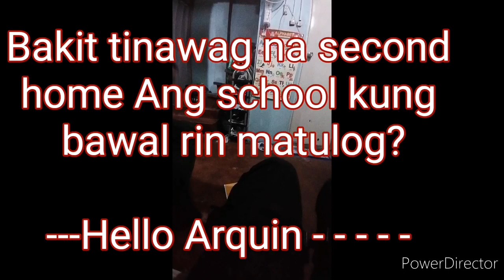Ang tanong ni apo